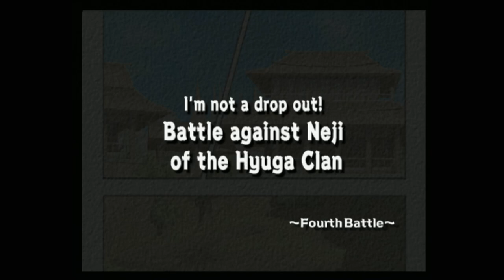Naruto: Ultimate Ninja Gameplay (PS2) 1080p HD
Game: Naruto: Ultimate Ninja
NA Release Date: June 26, 2006
Platforms: PS2
Developer: CyberConnect2
Publisher: Bandai Namco